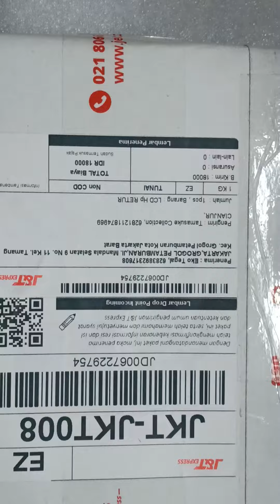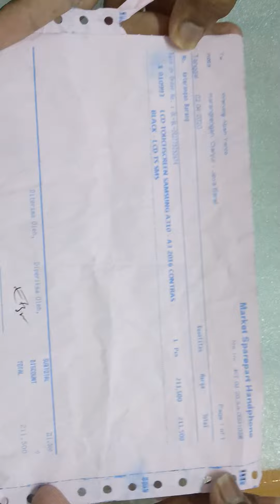Unboxing LCD touchscreen Samsung A310warung Abah Yanto.